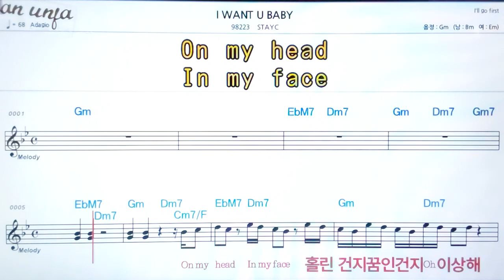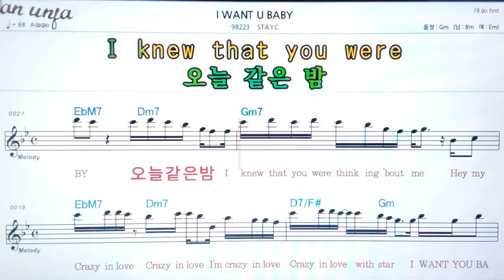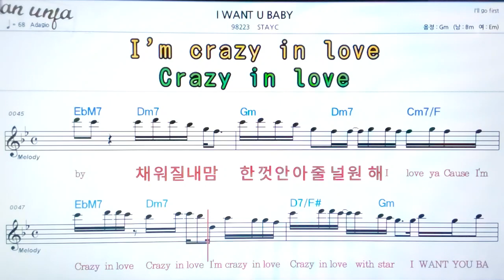I want you baby/STAYC👍악보, 노래,기타 코드,가사,Karaoke*카라오케 반주